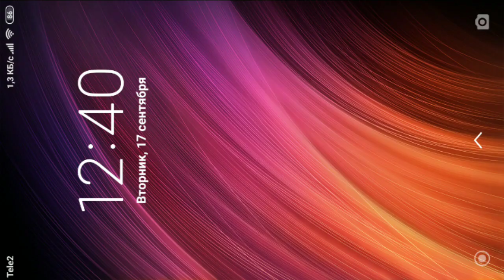Pubg Mobile Lite КАРТА ДЖУНГЛИ БЕТА 0.15 0 ОБНОВЛЕНИЕ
Game:
OS: Android
Phone: Xiaomi Redmi 4X (Snapdragon 435)
Soft: DU Recorder